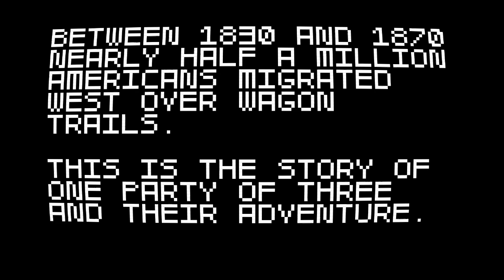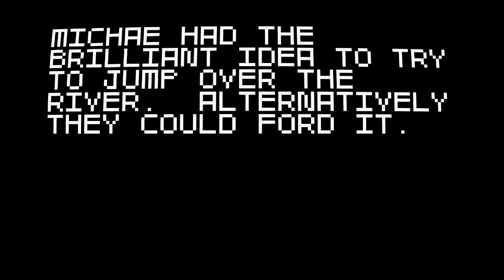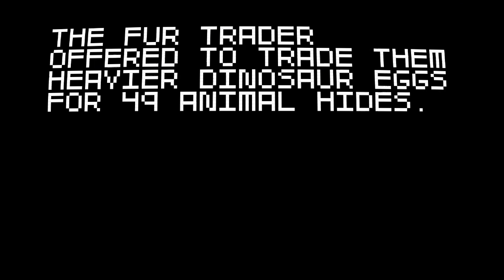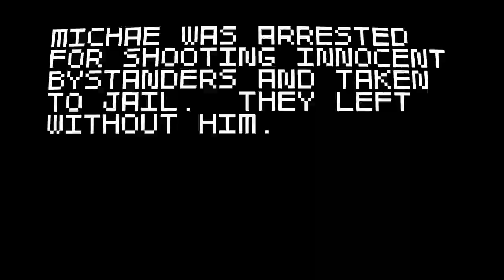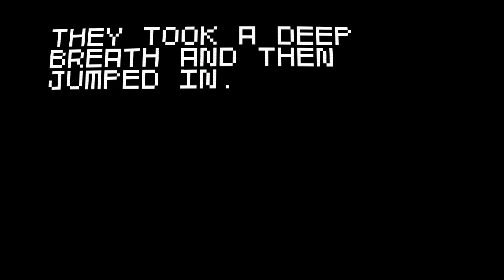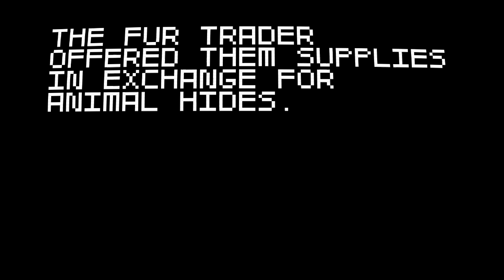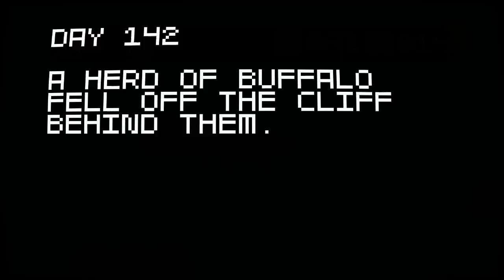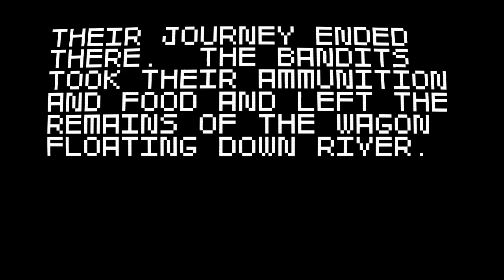Yet more Super Amazing Wagon Adventure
Nature is so fascinating